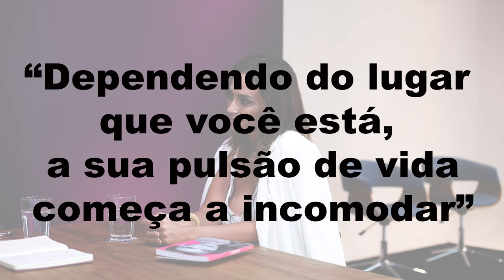O DNA histórico da mulher precisa mudar - Sociedade misógina | Giselle de Prattes & Suzana Pires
Hoje eu recebi a talentosíssima atriz, autoria e produtora Suzana Pires. Falamos sobre os problemas provenientes de uma sociedade misógina e formas de tratar esses traumas marcados no DNA de cada mulher.

Beijos